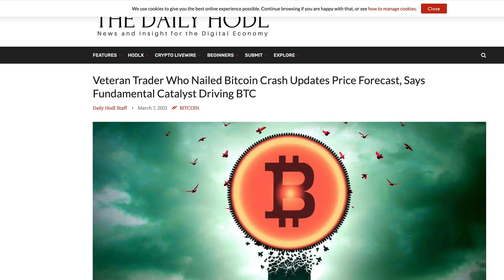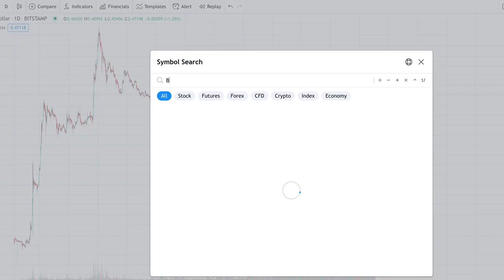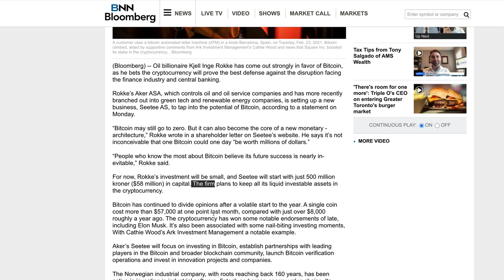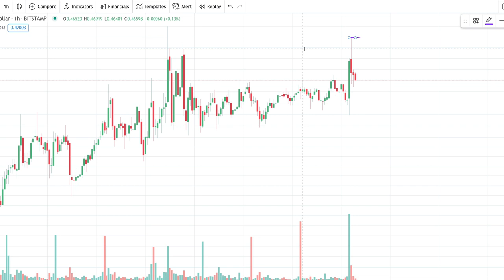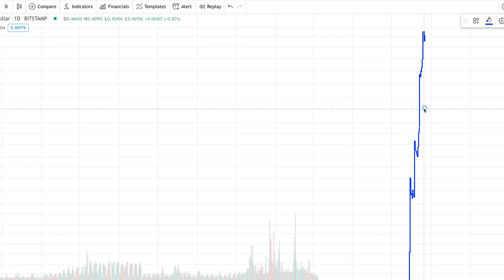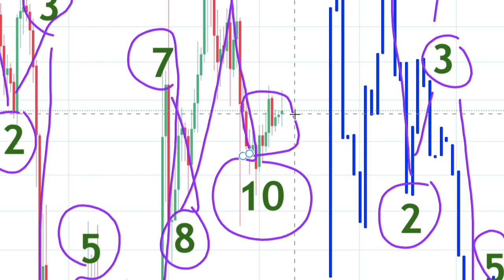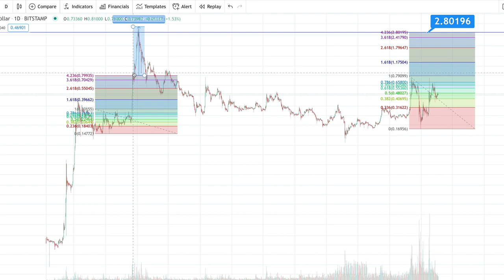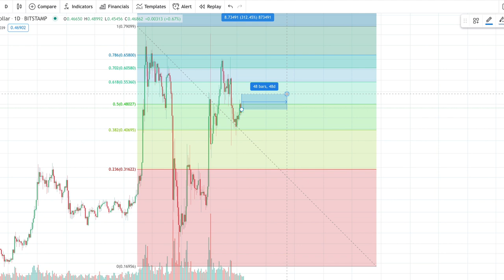Ripple XRP: New XRP Price Model Confirms $2.80 Then $10-$13 Could Start As Early As April 2021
1BjPLyNgSyuxF19UrFCKVKbsBKuJmHWRUN

Resources:

Veteran Trader Who Nailed Bitcoin Crash Updates Price Forecast, Says Fundamental Catalyst Driving BTC